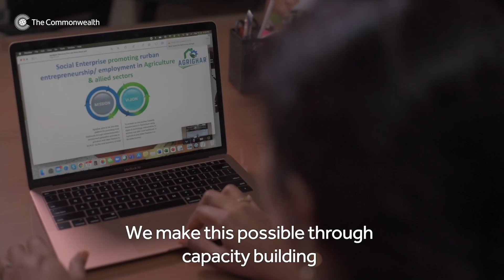Agrighar: Agribusiness platform acting as a catalyst for connecting agri value chain stakeholders